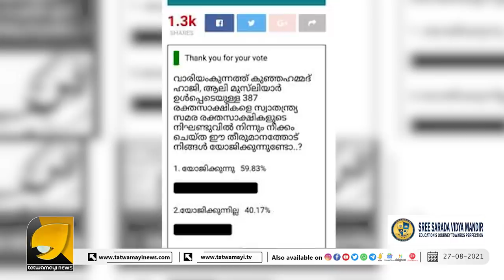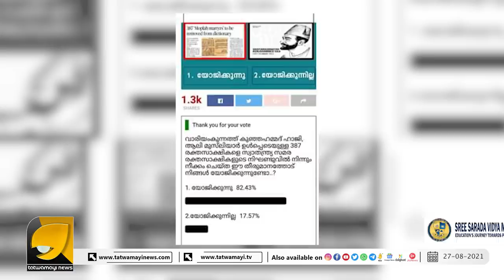അഭിപ്രായ സർവേ നടത്തി കണ്ടം വഴി ഓടിയ 24 ന്യൂസ് നെറ്റ് .... ഇത് മാറി ചിന്തിക്കുന്ന കേരളം. | MEDIA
ശ്രീകണ്ഠൻനായരേ .. ആ കണ്ടത്തിൽ നിന്നും ഇങ്ങു കേറിപ്പോര് | 24 NEWS